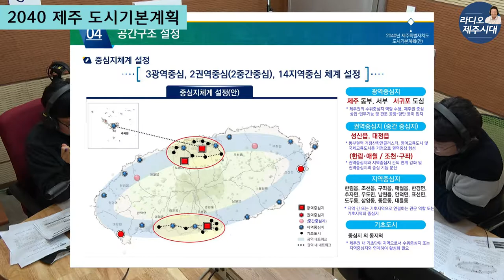[윤상범아나운서의 라디오제주시대] [시사전망대1부]